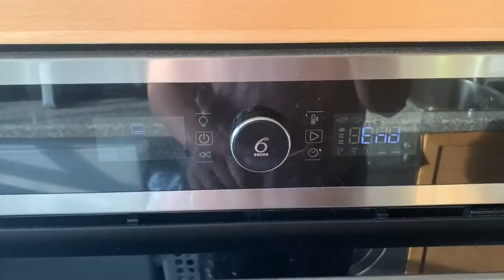MOMMY COOKS (EP. 4): BANANA CAKE (FIRST TIME MAGBAKE) | ELI’S WORLD